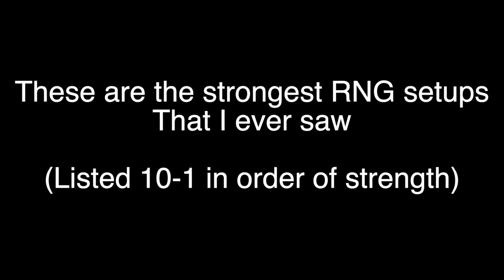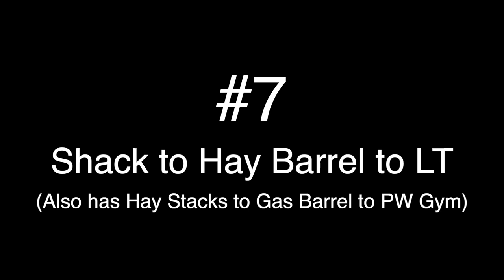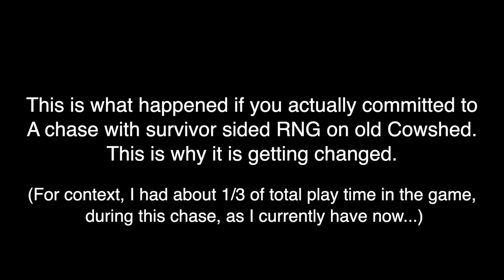The 10 Strongest Cowshed Setups I Ever Saw, Ranked 10-1, Strong to Strongest (No Perks Since 2020)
Fractured Cowshed is getting reworked! The rework is going live this Tuesday with the Nicolas Cage DBD Launch! The main building is getting reworked and they say that you will be less likely to have godly setups with the rng. One can hope this is the truth.

Here are the strongest examples of why the RNG side of things could definitely use the rework!

00:00:00 - 10: Consecutive God Pallets (Bonus Epic Spirit Stun)
00:02:12 - 9: Chain - Wheel Barrel to PW Gym
00:03:30 - 8: Longwall to Gas Tank to Hay Barrels (With Bonus "Empty" Chain)
00:06:00 - 7: shack to wheel barrel to LT (With Hay Stacks and Gas Barrel to PW gym)
00:07:58 - 6: Chain - Shack Window to Wheel Barrel
00:09:08 - 5: Chain - Shack to Wheel Barrel to Simple Pallet Gym
00:11:49 - 4: Chain - LT to Wheel Barrel to Gas Tank facing Longwall Gym Window
00:13:36 - 3: Chain - Wheel Barrel to Longwall Gym to 2nd Wheel Barrel facing Shack Window
00:15:56 - 2: Chain - Longwall Gym Window facing Wheel Barrel facing Shack Window (Also Strongest Main Building Possible)
00:21:56 - 1: The Whole Map - Giving Killer the Hatch after in-trial 1v1 Cowshed with every pallet still up